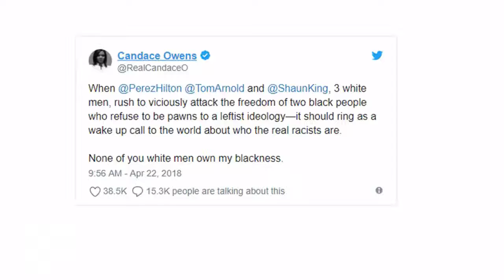Tom Arnold flips out on conservative commentator Candace Owens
Actor Tom Arnold deleted a tweet in a disparaging tirade against conservative commentator Candace Owens after she was praised by superstar hip-hop artist Kanye West.  Arnold called Owens a “phony” and a “fraud” and used profane language while responding to one of Owens’ tweets.